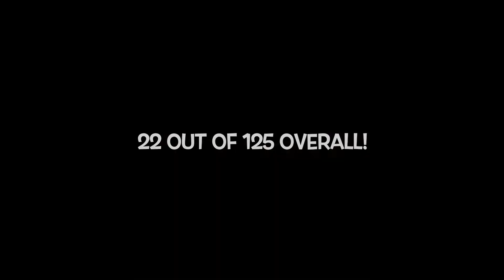Heaven Championnat de France Agility 2019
Agility French Championship: 22 out of 125 overall!
Judges: Ana Beltran Bustamente, Linda Bourasse & David Desoubrie.
Grade 3.